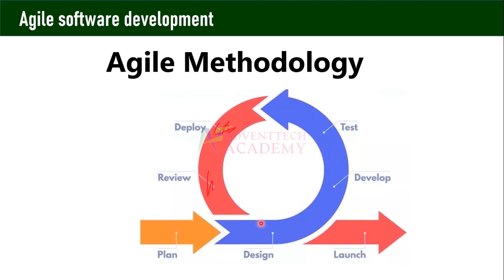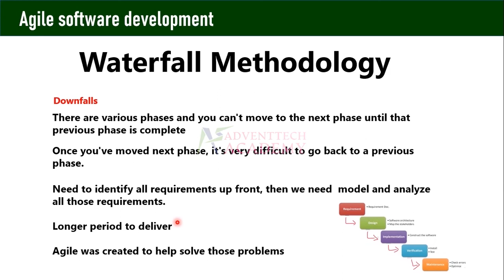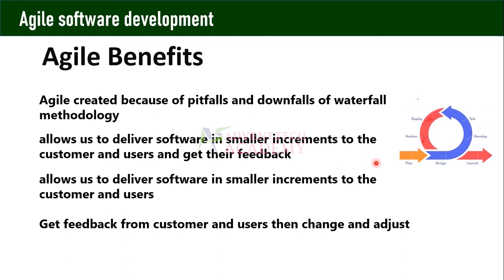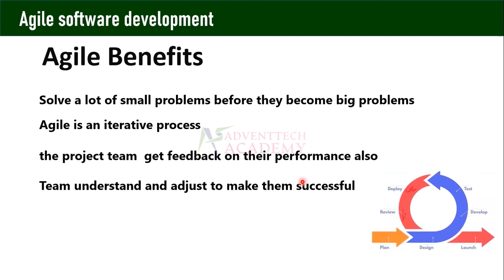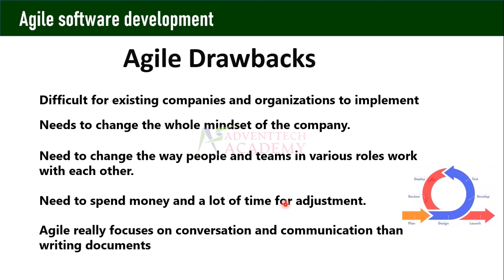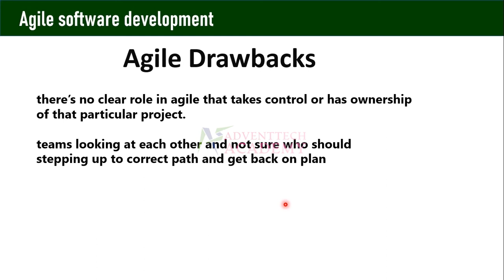Agile Scrum Tutorial in Tamil | Part-3 | Agile Basics Part-3